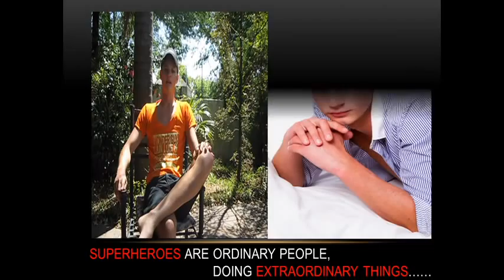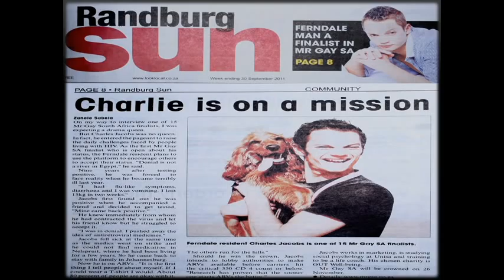Mr GSA Finalist 2011-Charlie Jacobs